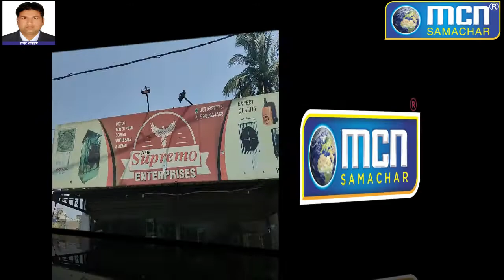मोती कारंजा सुप्रीमो इंटरप्राइजेस पर किफायती दाम में देसजेट कूलर दस्तियाब- MCN Live News